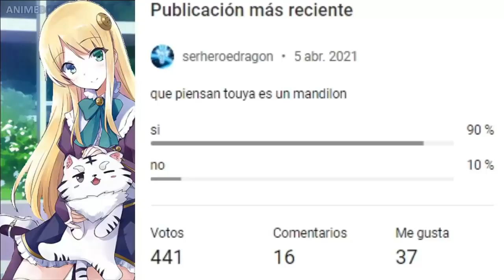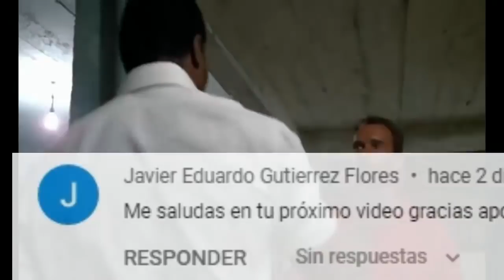isekai wa smartphone to tomo ni resumen capitulo vida cotidiana rene la futura guardaespaldas de tou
Dramatic5 por PeriTune-
Música promocionada por oroclick
Vals de Halloween de Synthezx Audio Group-
Dragon Slayer de Makai Symphony
When Good Prevails by Jay Man
Odyssey de PeriTune
Flap2 de PeriTune
Norour de Alexander Nakarada
UnknownWorld de PeriTune
Emociones de Synthezx Audio Group